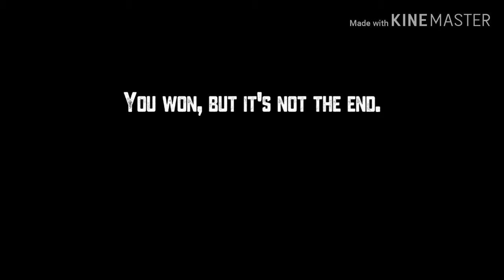Stepmother - horror game | sanki aurat ke ghar se bhaga 😂😂😂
hello friends,
Stepmother - horror game, to aaj mene is stepmother ka gameplay dikhaya hai to aap logo lo idea ho paega k kause hame is game ko khelna hai.
stepmother ek sanki(angry) or pagal(mad) aurat(lady) hai.
aur yeh stepmother frying pan se maarti hai or is game mein hame apna saaman chura kar bhagna hai is stepmother ke ghar se.

to all the best guys i hope aap logo ko video achi lgi hogi agar achi lagi ho toh like,share kar dena or channel ko subscribe karlena esi videos dekhne k lie.